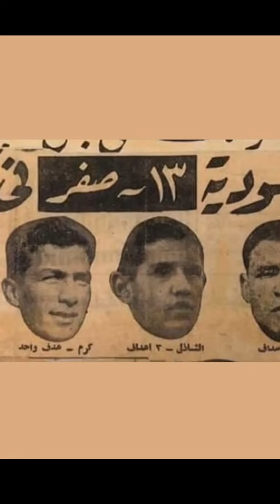تعرف على أول مدرب كرة قدم لمنتخب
من هو أول مدرب كرة قدم في تاريخ كرة القدم السعودية؟
ول مباراة دولية في تاريخ السعودية و أول هدف دولي

ترتيب أهم 5 مدربين في تاريخ كرة القدم السعودية
قائمة أهم 5 مدربين في تاريخ كرة القدم السعودية، من هو أول مدرب للسعودية ؟

قائمة مدربي السعودية:
عبد الرحمن فوزي,
علي الشواش,
جورج سكينر,
طه إسماعيل,
محمد عبده صالح الوحش,
فيرينك بوشكاش,
بيل ماكغاري,
روني ألين,
ديفيد وودفيلد,
روبنز مينيلي,
ماريو زاجالو,
خليل الزياني,
كارلوس كاستيلهو,
عمر بوراس,
كارلوس ألبرتو باريرا ,
باولو ماسا,
يلسينهو روزا,
كاندينهو,
محمد الخراشي ,
ليو بينهاكر,
خورخي سولاري,
إيفو وورتمان,
زي ماريو,
نيلو فينجادا,
أوتو فيستر ,
ميلان ماكالا,
ناصر الجوهر ,
سلوبودان سانتراك,
جيرارد فاندرليم,
مارتن كوبمان,
غابرييل كالديرون,
ماركوس باكيتا,
هيليو دوس أنجوس,
جوزي بيزيرو,
روجيريو لورنسو,
فرانك ريكارد,
خالد القرني,
خوان رامون لوبيز كارو,
كوزمين أولارويو,
فيصل البادن,
بيرت فان مارفيك,
إدغاردو باوزا,
كرونوسلاف يورتشيتش,
خوان أنطونيو بيتزي,
يوسف عنبر,
هيرفي رينارد,
لوران بونادي,
سعد الشهري,
روبرتو مانشيني,

Abdulrahman Fawzi,
Ali Chaouach,
George Skinner,
Taha Ismail,
Abdo Saleh El Wahsh,
Ferenc Puskás,
Bill McGarry,
Ronnie Allen,
David Woodfield,
Rubens Minelli,
Mário Zagallo,
Khalil Ibrahim Al-Zayani,
Carlos Castilho,
Omar Borrás,
Carlos Alberto Parreira,
Paulo Massa,
Nelsinho Rosa,
Candinho,
Mohammed Al-Kharashy ,
Leo Beenhakker,
Jorge Solari,
Ivo Wortmann,
Zé Mário,
Nelo Vingada,
Otto Pfister ,
Carlos Alberto Parreira ,
Milan Máčala,
Nasser Al-Johar ,
Slobodan Santrač,
Gerard van der Lem,
Martin Koopman,
Gabriel Calderón,
Marcos Paquetá,
Hélio dos Anjos,
José Peseiro,
Rogério Lourenço,
Frank Rijkaard,
Khalid Al-Koroni,
Juan Ramón López Caro,
Cosmin Olăroiu,
Faisal Al Baden,
Bert van Marwijk,
Edgardo Bauza,
Krunoslav Jurčić,
Juan Antonio Pizzi,
Youssef Anbar,
Hervé Renard,
Laurent Bonadéi,
Saad Al-Shehri,
Roberto Mancini,